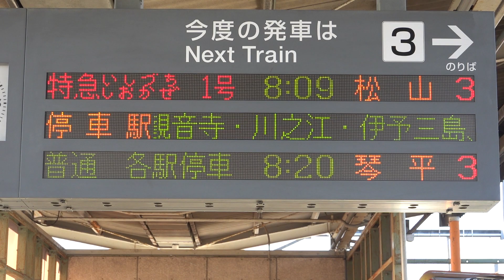20221105 特急いしづち・しおかぜ１号松山行き 多度津駅ホーム電光掲示板